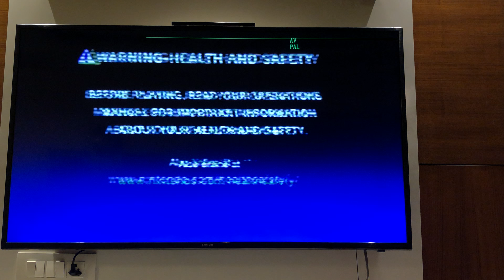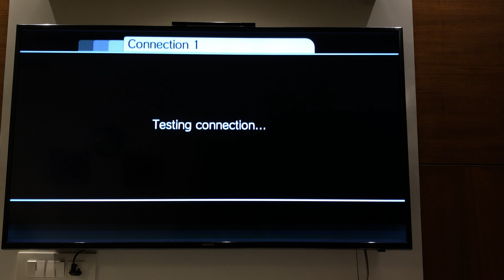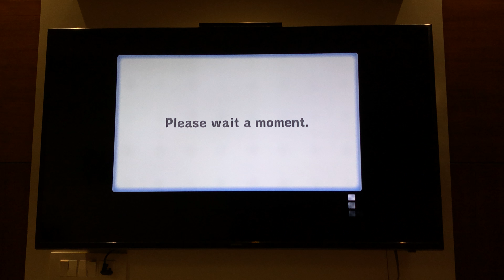Tutorial - How to play Mario Kart Wii Online on Wii in 2021. Watch with subtitles/caption.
You need not have the disc version rom loaded on usb loader gx should work just fine. I will upload a tutorial for wiiflow also. Note: this doesnt work on cfg(configurable usb loader)